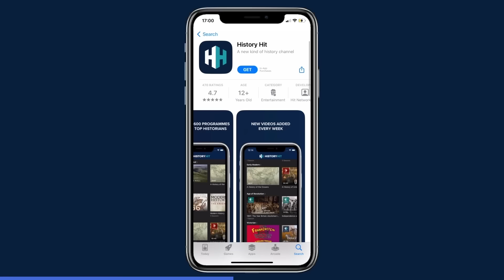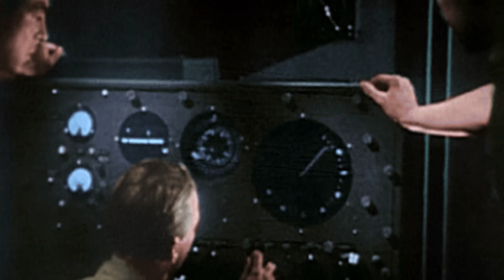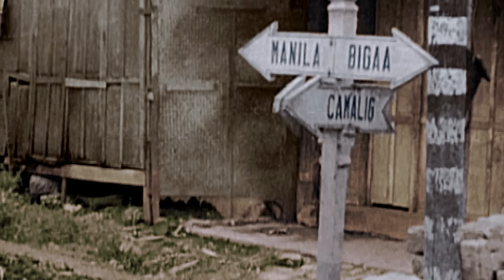America's Master Plan For The Pacific Theater | World War II In Colour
After Japan's surprise attack on Pearl Harbor dragged America into WW2, they had to plan their attack carefully. The Japanese empire consisted of thousands of islands that made up its homelands and its conquered territory. This called for a new approach to warfare that hadn't been seen before in the 20th century.

Discover the past on History Hit, with ad-free exclusive podcasts and documentaries released weekly and presented by world-renowned historians Dan Snow, Suzannah Lipscomb, Matt Lewis and more.